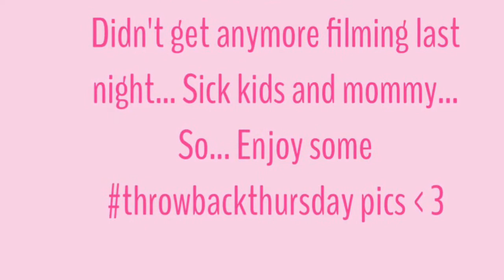Day 4! Of 12 day Vlog challenge!!!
PSA- sorry so short! Sick kids are never fun! Hope you enjoy!